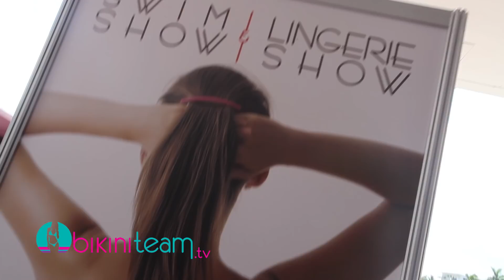Elisandra Tomacheski with Jaquie Ohh at Ellis Beach Wear Booth SwimShow 2013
- Brazilian Model Elisandra Tomacheski was interviewed at the Ellis Beach Wear booth during the SwimShow 2013 on July 23rd, 2013 by BikiniTeam.tv host Jaquie Ohh. Tomacheski is the founder and face of the Ellis Beach Wear brand. SwimShow 2013 took place at the Miami Beach Convention Center.